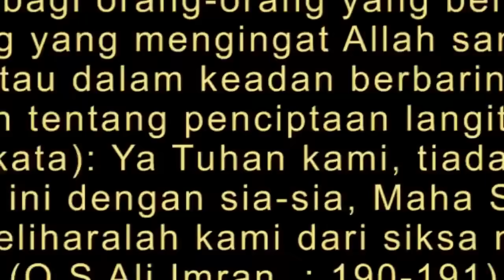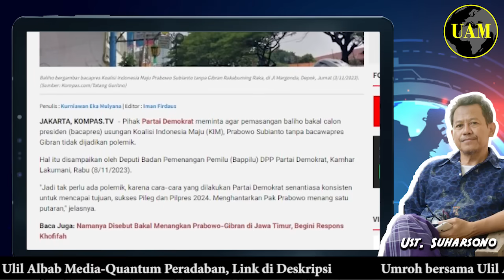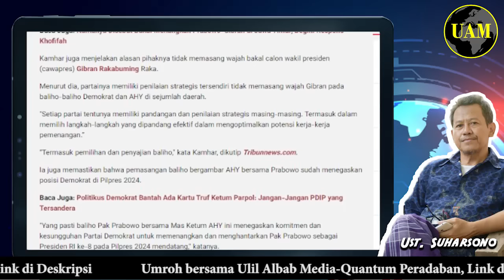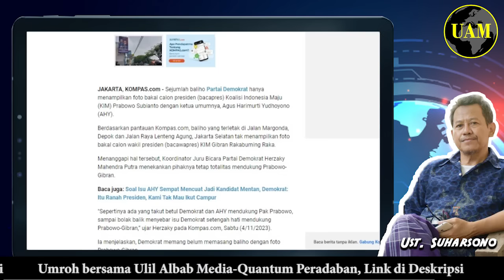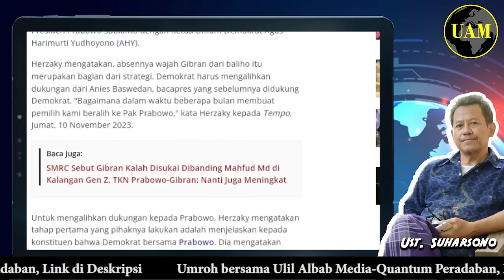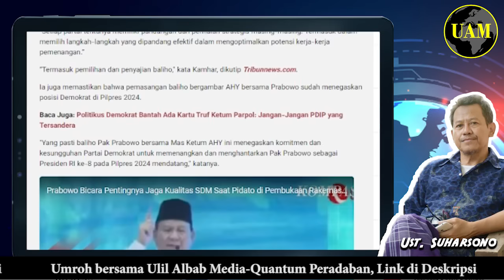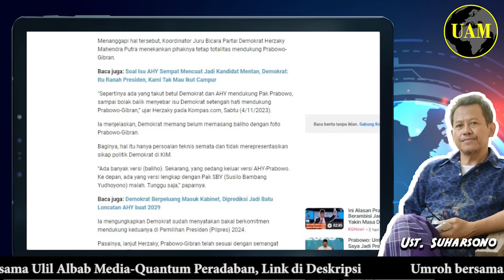Demokrat Gelisah Hati...!! Pasang Baliho AHY-Prabowo, Tak Pasang Foto Gibran; Lalu Sakit Hati...?!